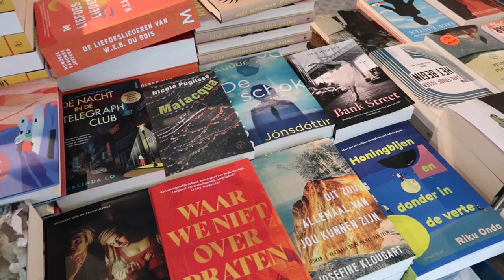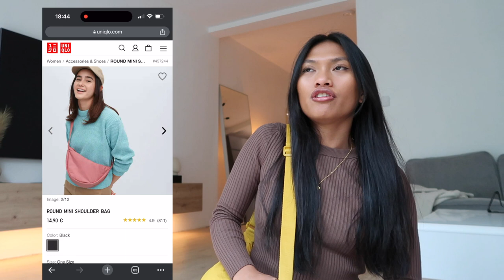What's in my viral Uniqlo bag? (Life in the Netherlands, spend the day with me, cafe in the city)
Hey people 👋 spend the day with me, as I study at the cafe here in our city, alsooo I just got this viral bag from tiktok and now I understand the hype of this bag lol. It's a simple practical bag and I love this! 💕😊